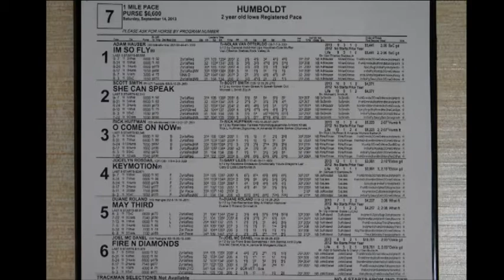Sept 14 Humboldt race seven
1- Im So Fly
2-She Can Speak
3-O Come On Now
4- Keymotion
5- May Third
6- Fire N Diamonds